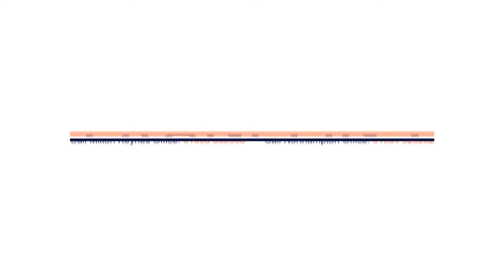Franklins £50 Challenge 2020